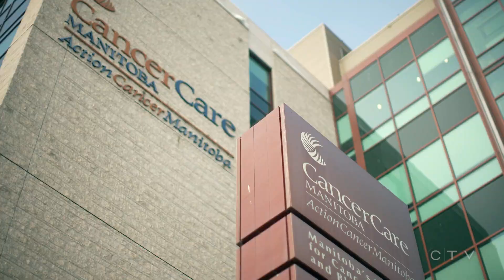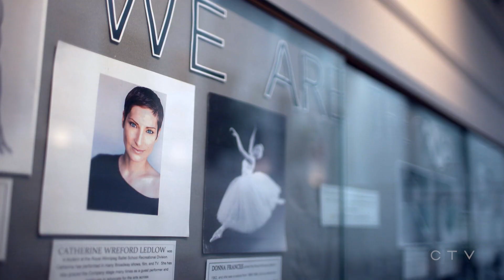AMAZING grace: Winner of The Amazing Race Canada on her battle with brain cancer | W5 INVESTIGATION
In 2013, Catherine Wreford Ledlow was told she had two to six years to live. She speaks to CTV W5 about winning 'The Amazing Race Canada,' nine years after her brain cancer diagnosis.